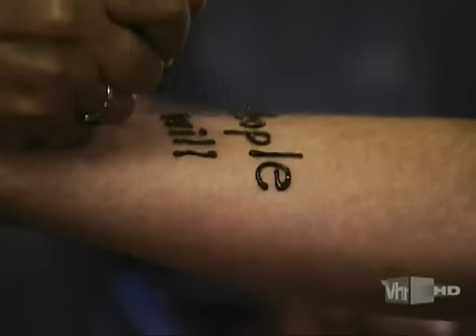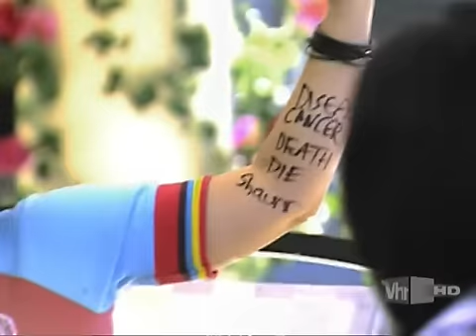The ocd project episode 3 part 2